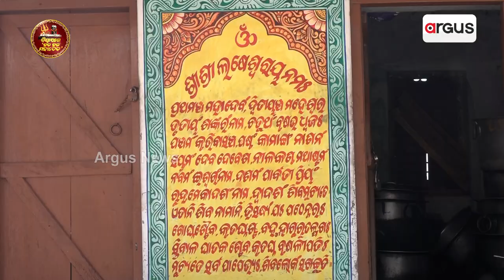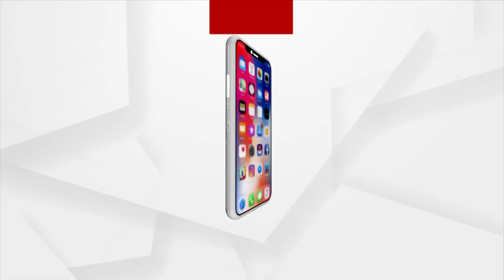Biswas: ଭୁବନେଶ୍ଵରର ଲକ୍ଷେଶ୍ଵର ମନ୍ଦିର | Lakheswar Mahadev Temple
Biswas: ଭୁବନେଶ୍ଵରର ଲକ୍ଷେଶ୍ଵର ମନ୍ଦିର